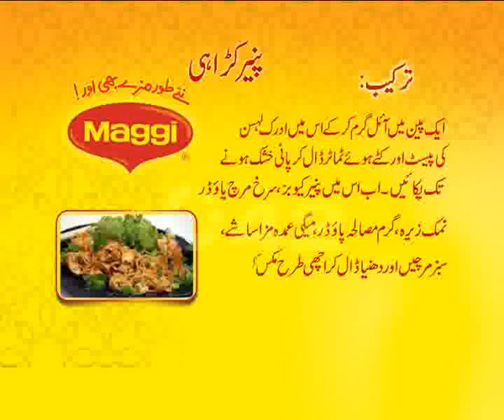MD WASA Javed Iqbal & Journalist Iftikhar Ahmed Prog Ramzan Mehrban Ep 23 Part 03 City42